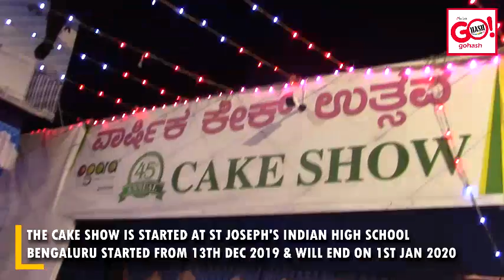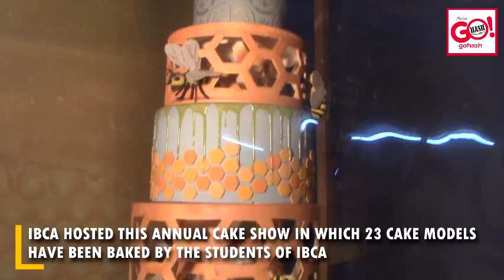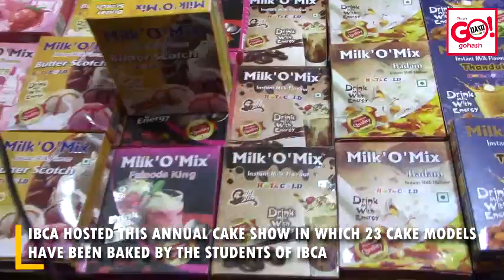BNGLR | CAKE SHOW BY IBCA AT ST JOSEPH'S INDIAN HIGH SCHOOL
THE CAKE SHOW IS STARTED AT ST JOSEPH'S INDIAN HIGH SCHOOL BENGALURU STARTED FROM 13TH DEC 2019 & WILL END ON 1ST JAN 2020
IBCA HOSTED THIS ANNUAL CAKE SHOW IN WHICH 23 CAKE MODELS
HAVE BEEN BAKED BY THE STUDENTS OF IBCA